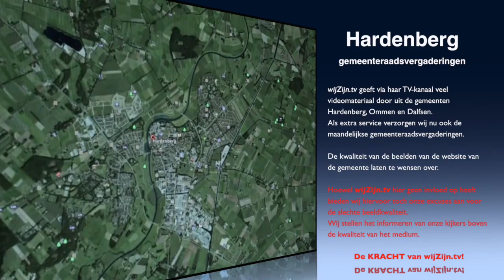Hardenberg: Oriënterendeverg. van 17 nov. 2015